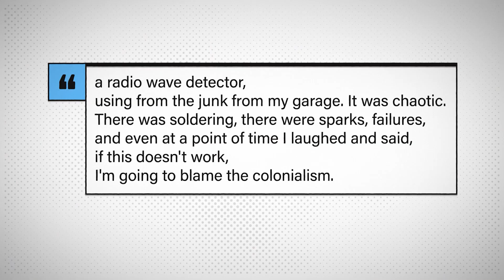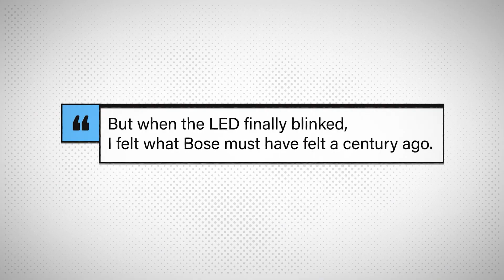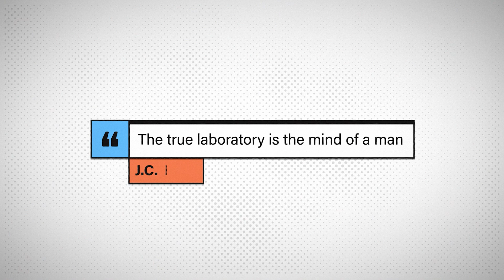Why Every 9 Out of 10 Scientists in India are Bengali?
Why Is West Bengal India's "Scientist Factory"?

🚀 India’s First & Largest Research Community
Welcome to the SciAstra family! We’re a team of scientists and research scholars from IISc, Oxford, Harvard, Cambridge, and many more top institutions around the world 🌍

Since 2021, we’ve guided over 30,000+ students — resulting in 3,000+ top-ranked selections in premier science institutes.
Our mission? To help YOU achieve your dream career in science. 🧬

🎓 Explore Top Institutes You Can Apply To After Class 12

✅ IISc Bangalore
Offers a 4-year Bachelor of Science (Research) programme for students after 12th.

✅ IISERs (7 Campuses)
Premier institutes offering 5-year integrated BS-MS and PhD programmes in science:

IISER Pune
IISER Kolkata
IISER Mohali
IISER Bhopal
IISER Thiruvananthapuram (TVM)
IISER Tirupati
IISER Berhampur

✅ IIT Madras – BS in Medical Sciences & Engineering
An interdisciplinary programme bridging medicine and engineering. Includes hospital internships and research-led teaching.

✅ IIT Madras – BS in Chemistry
A rigorous, research-focused chemistry programme with hands-on lab experience and research project opportunities.

✅ IIT Guwahati – BS in Biomedical Science and Engineering (NEW)
Launching in July 2025! Combines engineering and biomedical sciences with:

Clinical immersion
Partnerships with AIIMS & NIPER Guwahati
Focus on bioinformatics, devices, & translational research

✅ NISER Bhubaneswar
Top-tier research institute under DAE, focusing on biology, chemistry, physics, and math. Admissions via NEST exam.

✅ CEBS Mumbai
Autonomous institute offering quality education in basic sciences, supported by TIFR and Mumbai University.

📌 Want to Study at These Institutes?
Get expert guidance, mock tests, interview prep, and everything you need to crack IAT, NEST, JEE Advanced, and more!